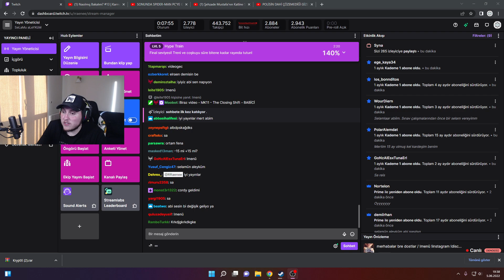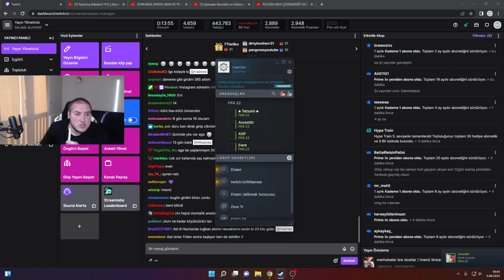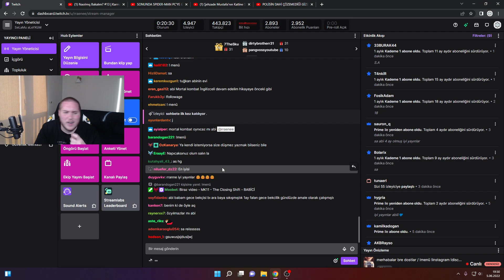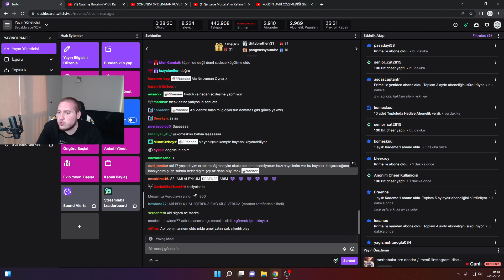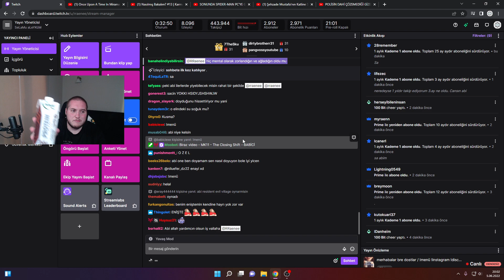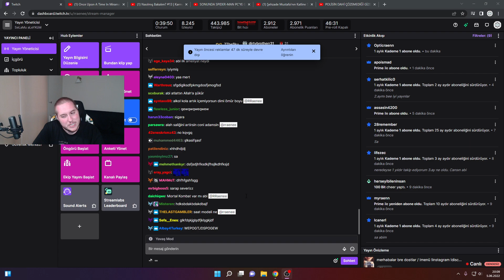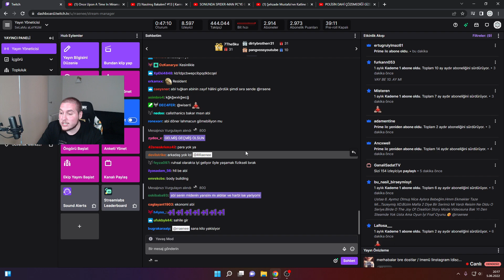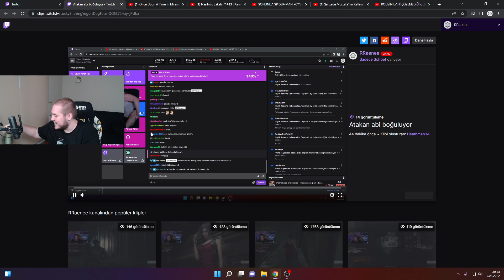RRaenee ile Sohbet Vakti! #1 (Yayıncılık ve Ameliyat)